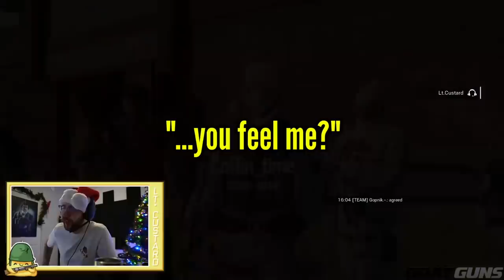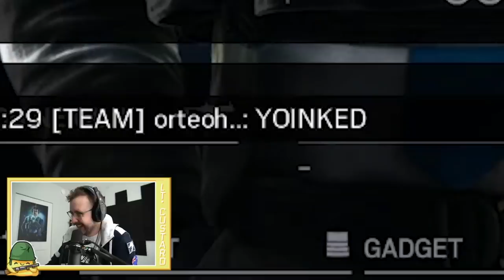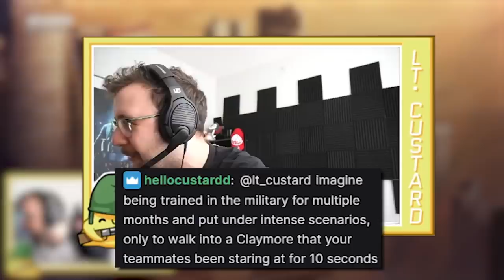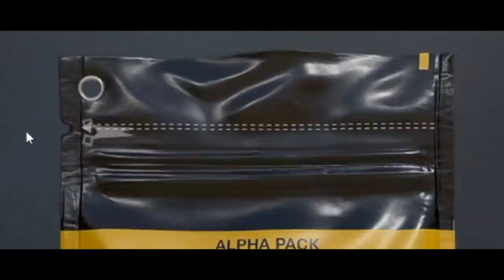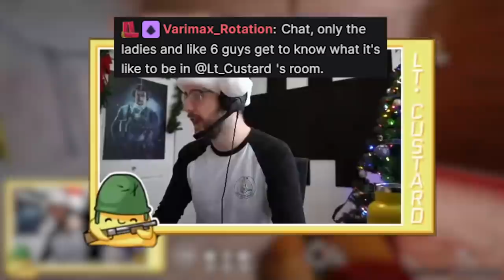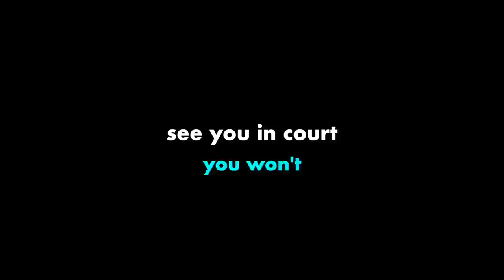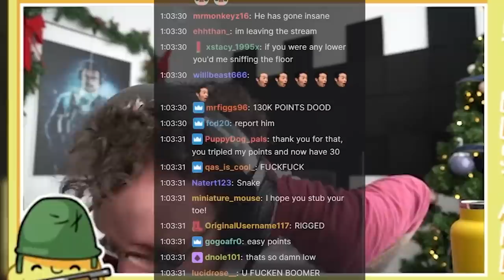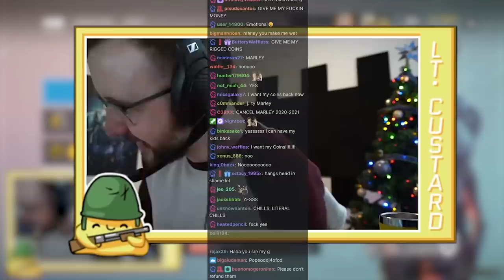Lt Custards Best of 2021 - Rainbow Six Siege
Fellow Siege Wafflers!